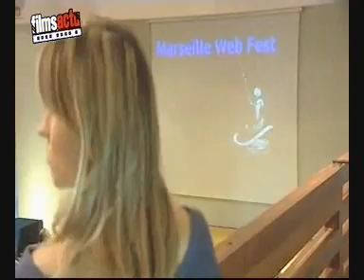Films Actu - AB1 - Reportage Marseille Web Fest 2011 F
Lors